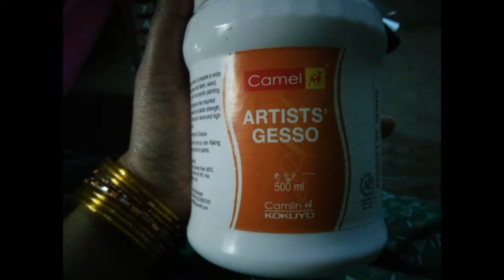tea kettle decorating for diwali//diy home decor